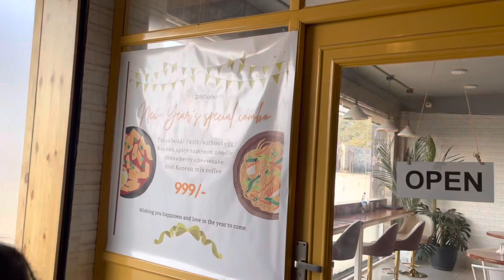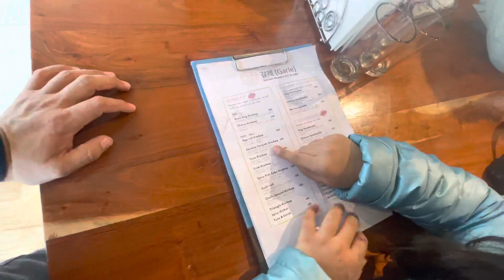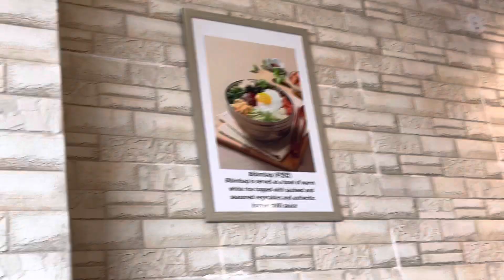Korean Restaurant Lunch with family Nice cuisine